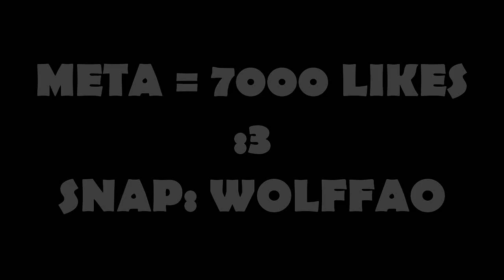5 COISAS QUE SUA MULHER JA FEZ NO MINECRAFT !